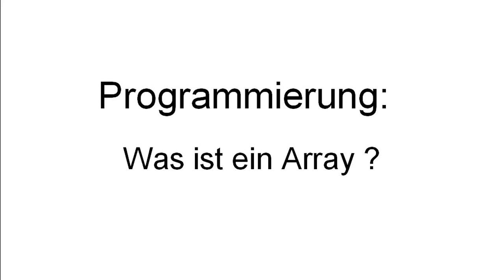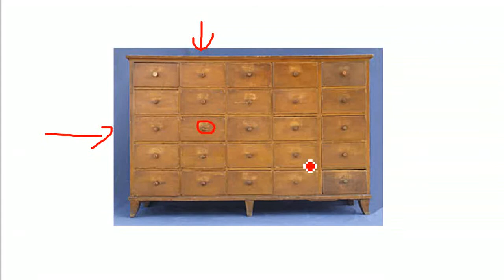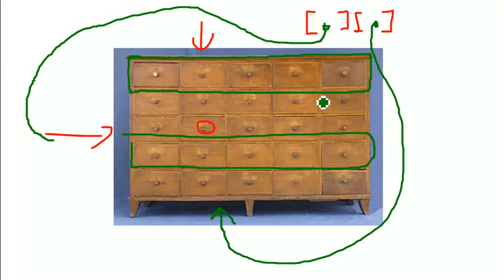Programmieren: Was ist ein Array?